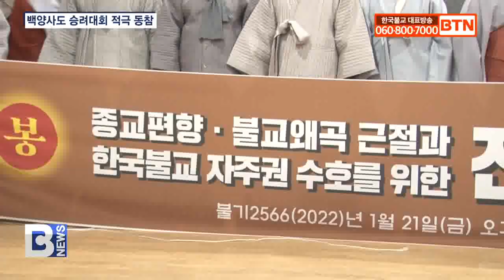[BTN뉴스] 백양사 본ㆍ말사, 승려대회 적극 동참 결의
〔앵커〕

장성 백양사가 교구종회를 열고 오는 21일 조계사에서 열리는 전국승려대회에 적극 동참하기로 의결했습니다. 또 백양사는 근대 백양사 중창주 ‘만암당 종헌 대종사 추모재를 봉행하고 선양사업에 힘쓰기로 했습니다. 김민수 기자가 보도합니다.
〔리포트〕

조계종 제18교구 백양사 본·말사의 현안을 논의하는 교구종회 현장입니다.

오는 21일 전국승려대회에 적극 동참하자는 안건이 만장일치로 통과됩니다.

무공스님 / 장성 백양사 주지
(전국승려대회 봉행의 건은 설명 드린 것과 같이 우리 스님들의 동의하에 이대로 통과시키도록 하겠습니다.)

조계종 원로의원 성오 대종사를 비롯한 장성 백양사 운영위원과 본·말사 주지스님들이 어제 교구종회를 열고 전국승려대회에 동참하기로 의결했습니다.

주지 무공스님은 이 지역 시립합창단의 찬송가 공연 등 “공적 영역에서 종교의 평등이 훼손되고 있다”며 정부의 종교 편향을 비판했습니다.

또 자비를 말하는 종교임에도 불구하고 불교계가 목소리를 낼 수밖에 없는 절박한 상황을 설명하며 참여를 당부했습니다.

(국민을 상대로 하는 것이 아닙니다. 정부를 상대로 이렇게 까지 불교를 폄훼하고 편향적으로 선전을 하고 모든 것을 제외시키는 이것을 잘못됐다는 것을. 이제는 우리가 목소리를 내서 스스로를 지키지 않으면 힘든 시기입니다.)

한편 백양사는 교구종회에 앞서 정화운동 당시 조계종 초대 종정을 지낸 ‘만암당 종헌 대종사 제65주기 추모 다례재’를 봉행했습니다.

사부대중은 백양사의 중창주이자 동국대 전신이라 할 수 있는 중앙불교전문대학을 설립했던 만암스님을 추모하고 선양 사업에 힘쓰기로 했습니다.

(민족정신을 고취시키기 위한 그러한 노력을 우리 후손들도  본받아서 만암 문손들답게 기개 있는, 기상 있는 백양사만의 모범, 백양의 그런 모습을 보이도록 열심히 노력하겠습니다.)

전국승려대회 참여를 선언하며 종교 편향 근절을 다짐한 백양사.

정세균 전 총리를 비롯한 민주당 의원들의 참회의 108배에도 이 지역의 성난 불심이 쉽게 가라앉지 않고 있습니다.

BTN 뉴스 김민수입니다.